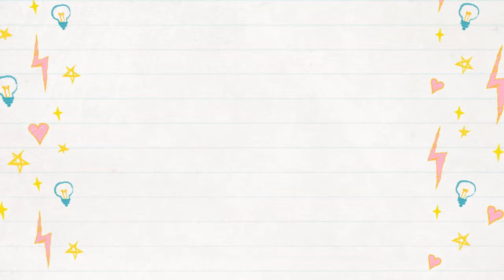[Archive - Speedpainting] Red panda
Les vidéos d'archives sont des reupload d'anciennes vidéos, la qualité est donc moindre.